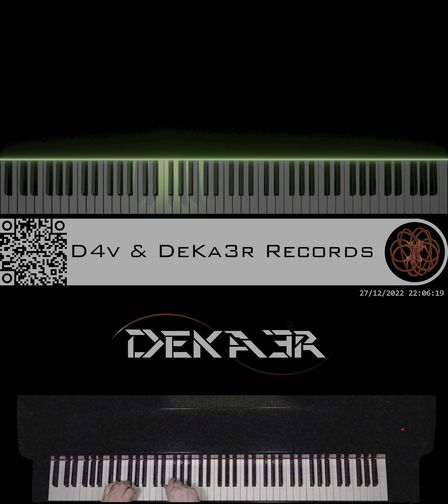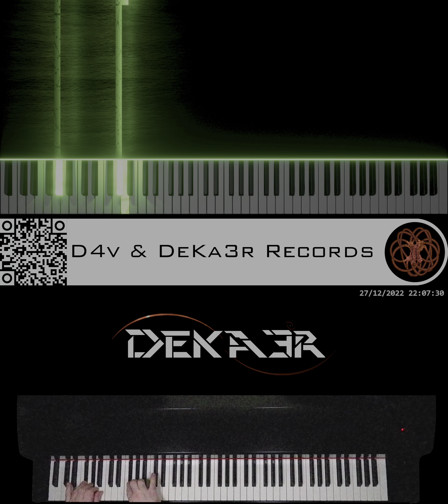🔴 IRL - ESTUDIOS PROFUNDOS DE PIANO - FA# MENOR MELÓDICO - ESCALAS EN OCTAVAS